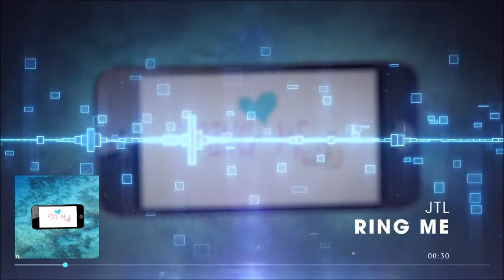DECIDED TO COME BACK TO MUSIC **NEW SONG**